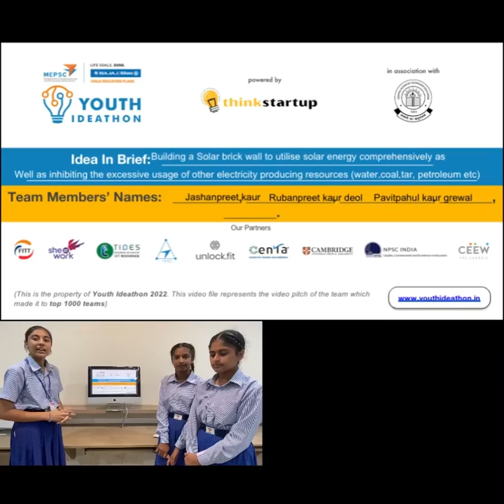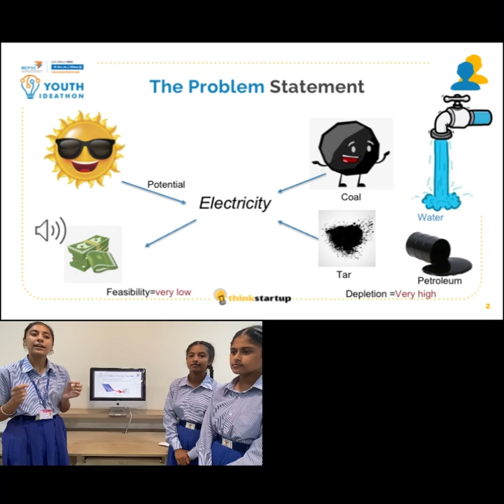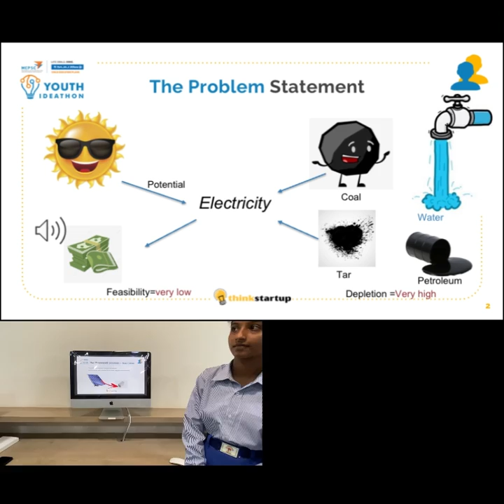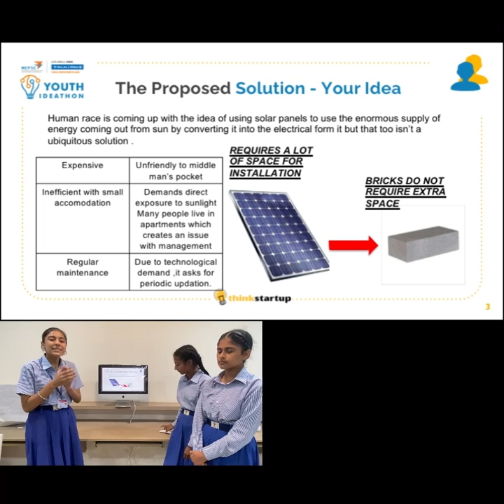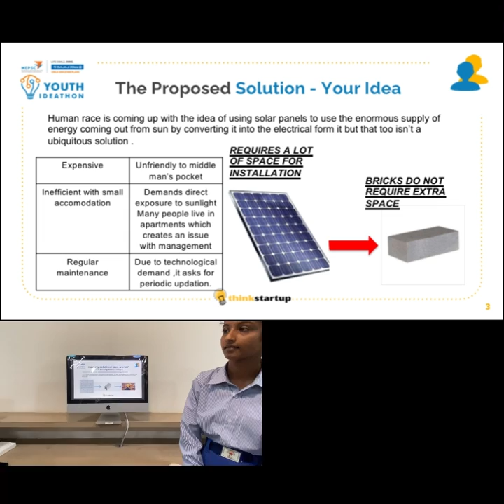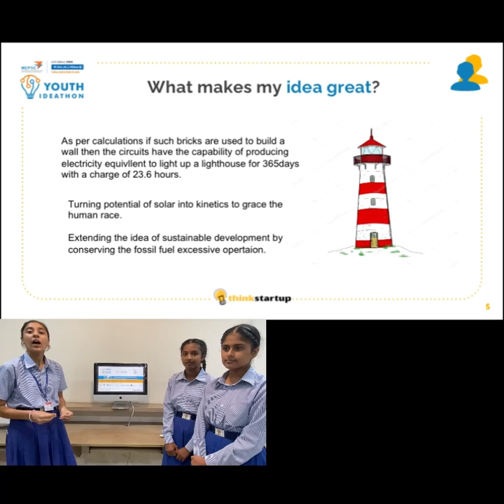V293 - MJRP SHINES - SOLAR BRICK-MINION OF SOLAR PANEL